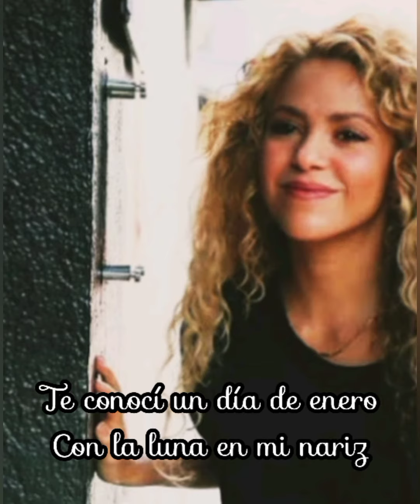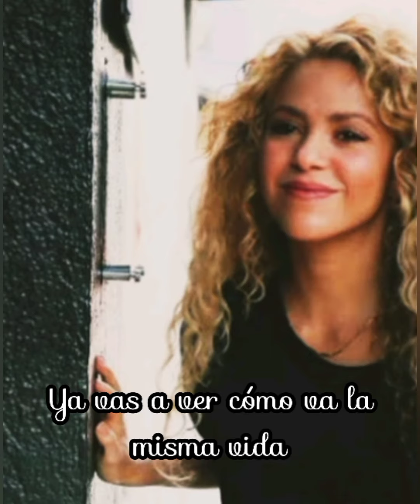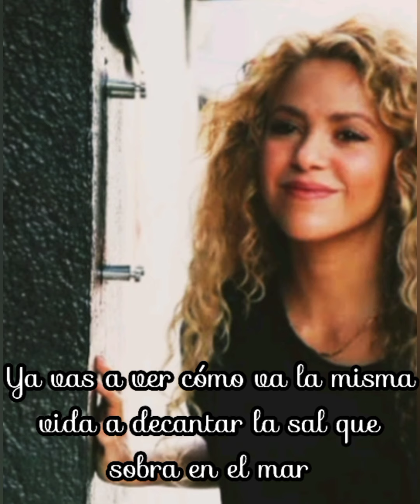Shakira • Día De Enero • Letra • Házlo Cantando RodBra